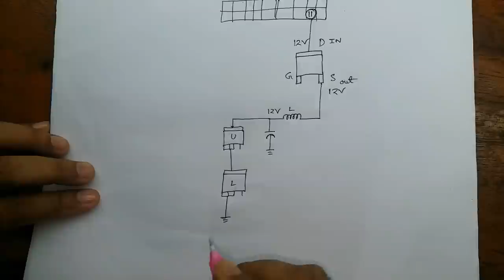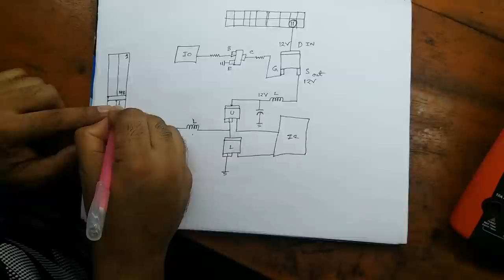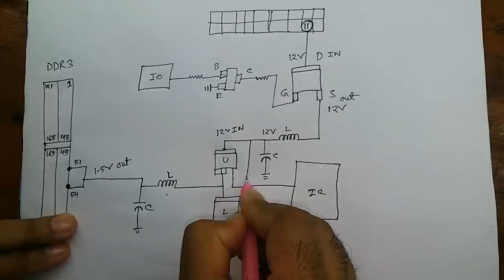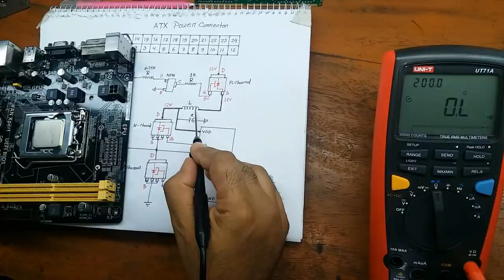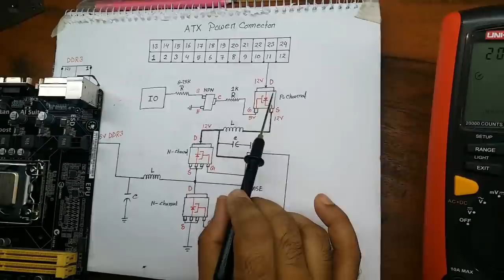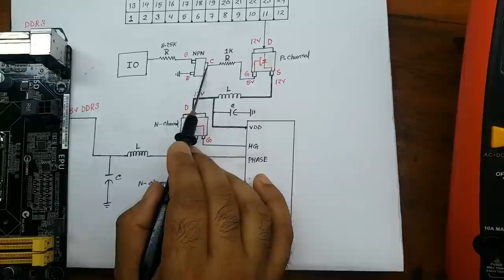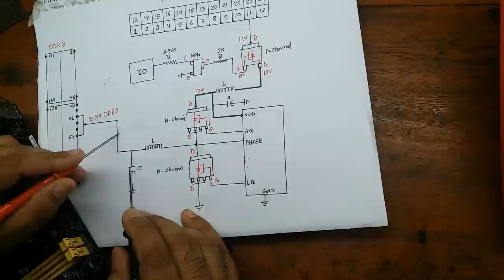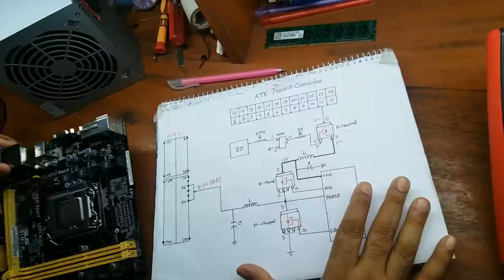All Desktop Motherboard RAM Supply Circuit Practical Tracing & in Bangla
Online Class Laptop & Desktop chip level repairing best course in Bangla Part 2

Best laptop & desktop repair training center KLS.

আপনার বাসার কাছে ল্যাপটপ ও ডেস্কটপ রিপেয়ারিং এর দক্ষ  ট্রেনিংসেন্টার পাচ্ছেন না।

আপনি কি ভালমানের এবাং বিশ্বস্ত ল্যাপটপ ও ডেস্কটপ রিপেয়ারিং ট্রেনিংসেন্টার পাচ্ছেন না।

আপনি কোথাও না গিয়ে বাসয় বসে বা ঘরে থেকেই খরচ না করে অনলাইন লাইভ ভিডিও ক্লাস নিয়ে নিজেকে প্রতিষ্ঠিত করতে পারবেন।

বাংলাদেশে আমরাই প্রথম অনলাইন লাইভ ভিডিও ক্লাস সহজে ও কম গতিময় ইন্টারনেট এর মাধ্যমে ক্লাস দিচ্ছি।

অনলাইন লাইভ ভিডিও ক্লাস সুবিধা সমূহ :

★ সরাসরি লাইফ ভিডিও ক্লাসে বসে প্রশ্ন করে ক্লাস করা যাবে।
★ ঝামেলা ছাড়াই ঘরে বসে ক্লাস করা যাবে।
★ কম  কম গতিময় ইন্টারনেট এর মাধ্যমে ক্লাস করা যাবে।
★ যাতায়াত খরচ ও সময় সাশ্রয় হবে।

আমি সোহেল Chittagong / চট্টগ্রম Bangladesh / বাংলাদেশ | আমার Imo নাম্বার ভিডিও গুলো ভালো লাগলে, আমার এই চ্যানেলটি " Subscribe + Like + Share " করে সবার কাছে ছড়িয়ে দিন, যেন বাংলাদেশের ল্যাপটপ ও ডেক্সটপ রিপেয়ারিং বিষয়ে কাজ করার আগ্রহী সকল ছাএ ভাইয়েরা আমার এই ছোট ছোট কাজ গুলি দেখে কিছু হলেও শিখতে পারে। ধন্যবাদ সবাইকে ভিডিওটি দেখার জন্য।

”আমাদের সব গুলো ভিডিও এক সাথে দেখুন”.

আমাদের Twitter ভিডিও দেখুন.
আমাদের Google+ ভিডিও দেখুন.
আমাদের ফেইসবুক পেইজের ঠিকানা.
আমাদের ওয়েব পেইজের ঠিকানা.
আমাদের মোবাইল নাম্বার.